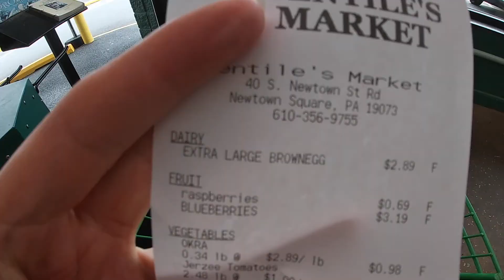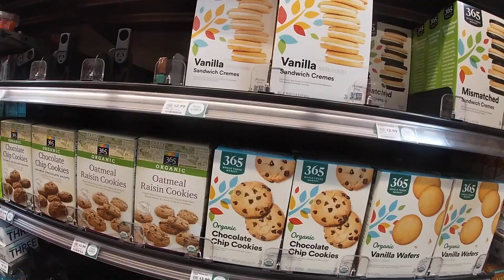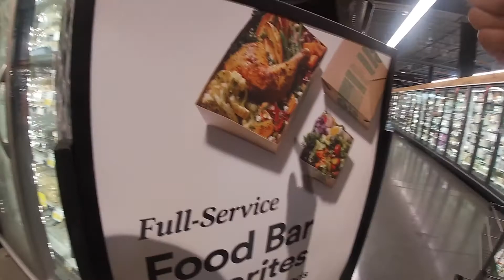VLOG15. 【费城周边】买菜记 | Gentile's Market+Whole Foods+GIANT Supermarket | Grocery Shopping 2020.9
Gentile's Market拥有50年的历史了，位于费城西边West Chester Pike附近的Newtown Square社区，超市朴实无华，菜品可以随意挑选，不同季节会供应新鲜的当季水果，超市除了不售卖肉类之外，生活所需的蔬菜水果、主食、调料、蛋奶都一应俱全。

Whole Foods超市主打有机食品，价格偏贵，但是品质和外形都很精致，店内可以买到Pizza、寿司、酒类、墨西哥菜以及供应凉菜、热菜、热汤类的食物（疫情期间暂时关闭了这项服务），是有钱了一定会选择去的超市。😝

GIANT是典型的美国超市，东西也是一应俱全，价格还算公道，他家自营品牌的牛奶味道还不错，大家可以去试试。对了，他家有自己的加油站，购物加油两不误。

Costco是美国的顶级仓储超市，施行会员制，货品量大，价格自然公道，涵盖到生活的方方面面，包括加油站、轮胎中心等，售后服务很优秀。

Kohl's是美国的老牌衣服购物超市，应该有上百年的历史了吧，在美国分布的店铺很多，购物同时去买点衣物是很方便的一个选择。